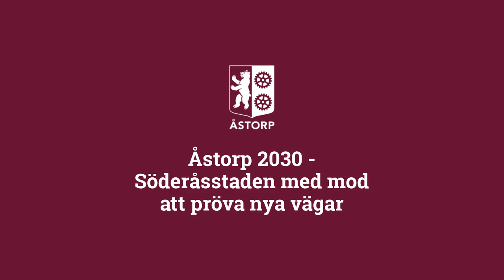Arena Åstorp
Den 20 augusti 2022 invigs Arena Åstorp. Här berättar kommunchefen Jonas Jönsson om arenans potentialer och dess betydelse för Åstorp.